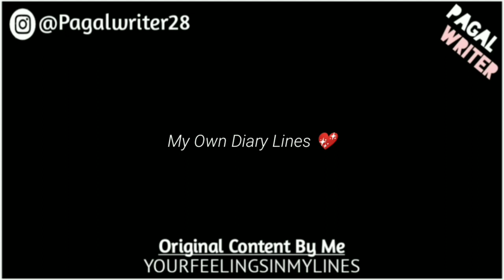“Oye Pagal Sun” - Love Lines Status - Whatsapp Status Poetry - Gf/Bf Poetry of Love - Pagal Writer